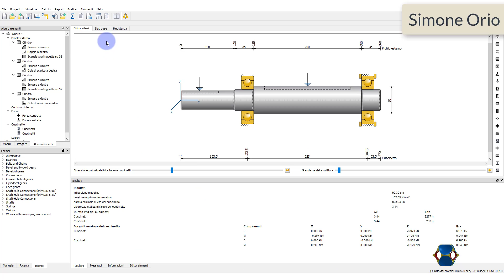KISSSOFT TUTORIAL ALBERO parte 4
SHAFT KISSSOFT